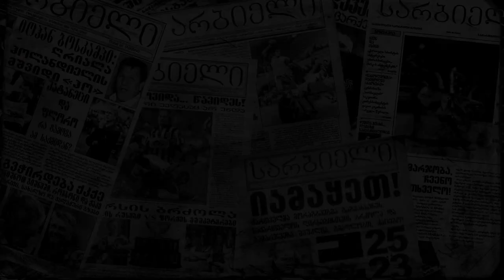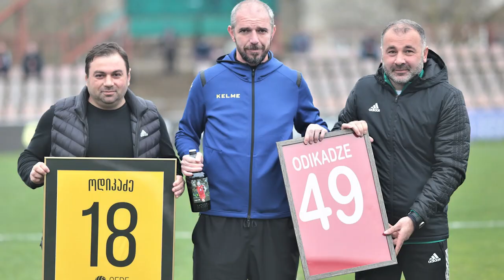სარბიელის პოდკასტი 32 - დავით ოდიკაძე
📰 სარბიელის პოდკასტის მორიგი ეპიზოდი
⚽ სტუმარი: დავით ოდიკაძე